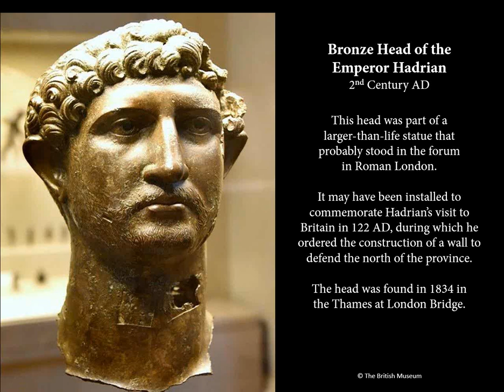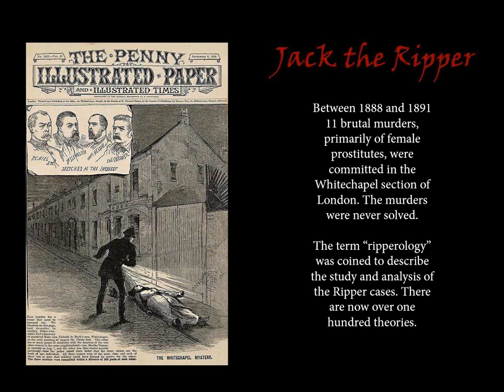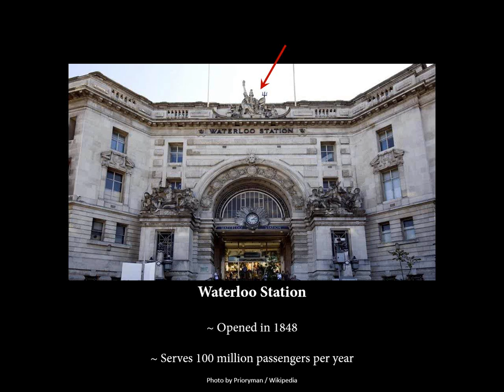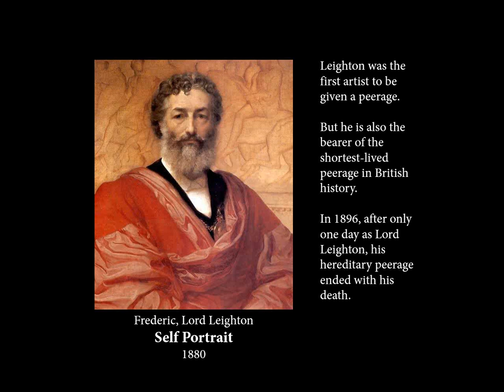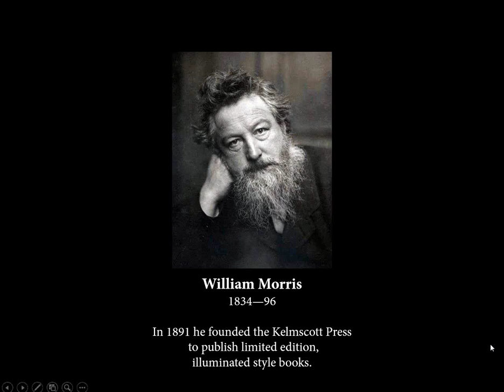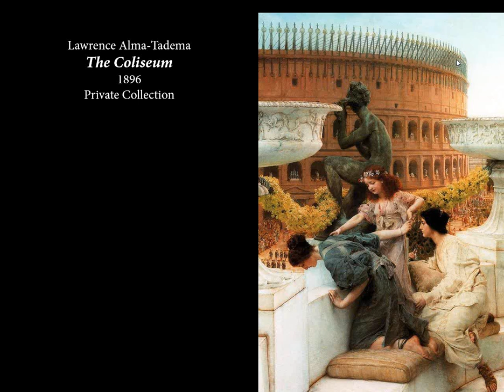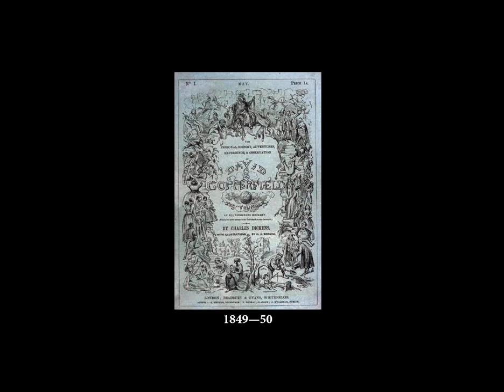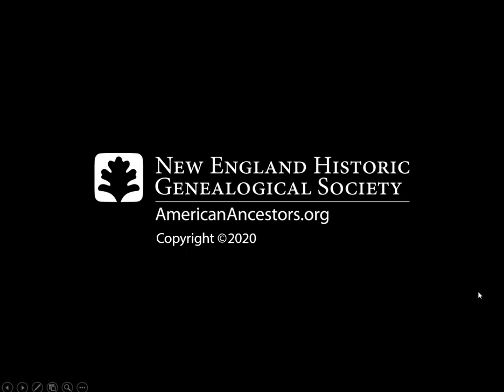All Roads Lead to London: Supreme 19th-Century World City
Live Broadcast: September 11, 2020
Presented by: Curt DiCamillo

In this installment of our webinar series, Curt DiCamillo explores the bustling streets of 19th-century London, home to the extraordinary and outrageous Oscar Wilde, the sober Salvation Army, the modern museum and model prisons, the world’s first subway and the first flush toilet, Dickens, railroads, the Houses of Parliament, the first street lights, Buckingham Palace, and Sherlock Holmes. Discover how London gave birth to the modern world!

View all of our upcoming webinars, author events, online courses, and more